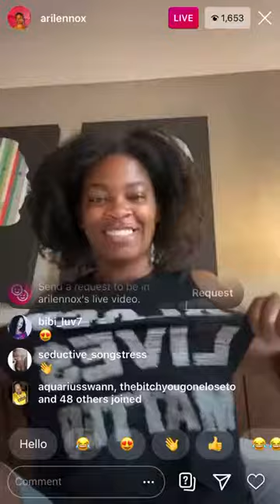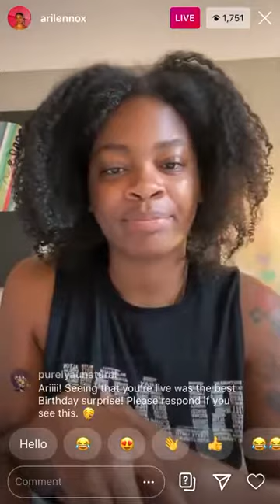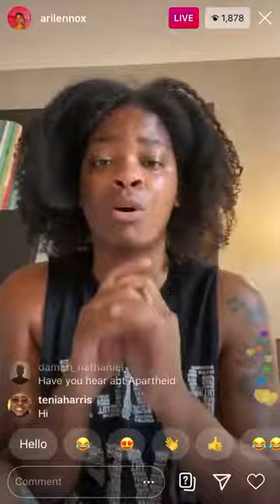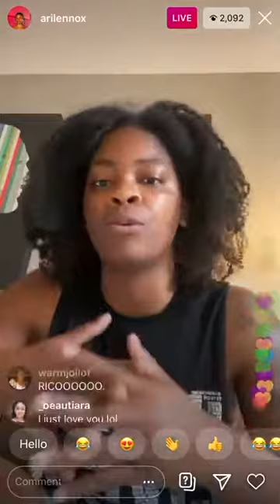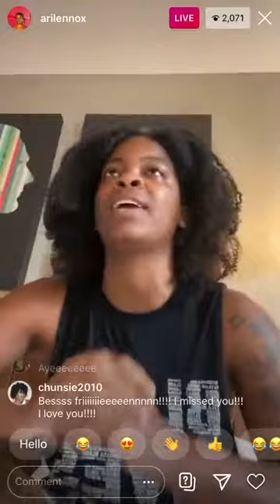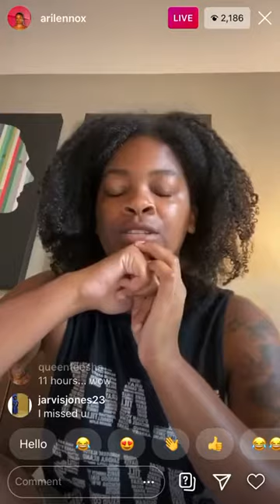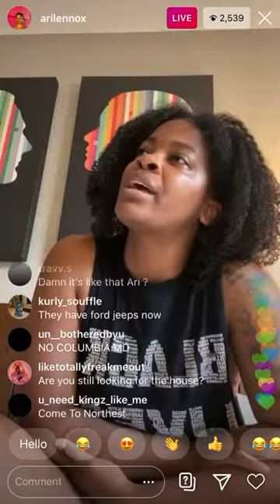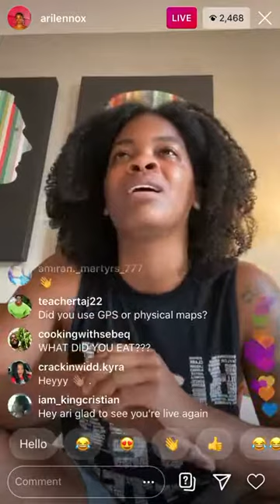Ari Lennox IG Live!!! 🔥🔥🔥 10/6/2020